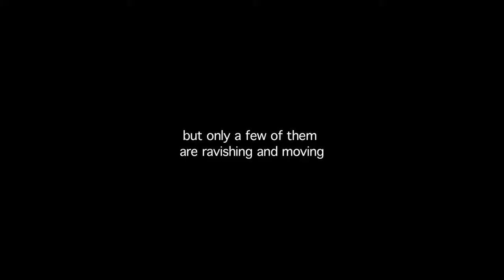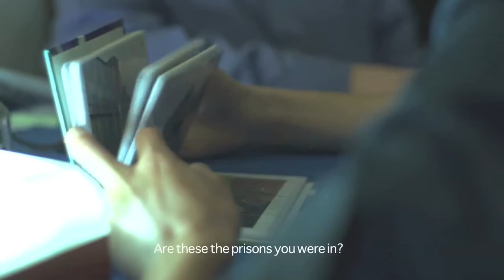"A Diary of a Journey" - trailer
A Diary of a Journey brings together two very odd protagonists: a 15 year-old apprentice and his 82 year-old teacher who happens to be one of Poland's most accomplished photographers - Tadeusz Rolke. A rite of initiation for the former and reflection on a lifetime of experiences for the other, Stasik created a film about the magic of photography, the power of curiosity and the need to create as means of communicating with the world.

Opowiadając o polskim Cartier-Bressonie, Piotr Stasik stworzył film o ciekawości życia, która nie daje się ugryźć zębowi czasu. "Dziennik z podróży" jest jak jego bohater, Tadeusz Rolke -- nieoczywisty i pełen pasji.